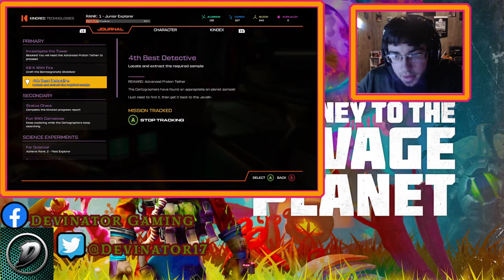Journey To the Savage Planet Ep. 06 Floopsnoot Matriarch!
Hello and welcome back to the channel Devinator Nation and today we take on this Big Eyed Freak! Yet another wall in this Journey but none the less this game is absolutely great and i am still really enjoying this game and hopefully it stays great and has a great ending! Be sure to stick it out to the end of the Let's Play so you can hear my final Review of the game! Thank you all and have a great day!